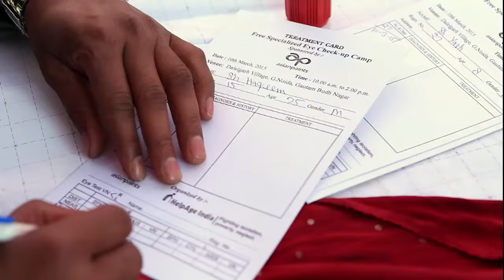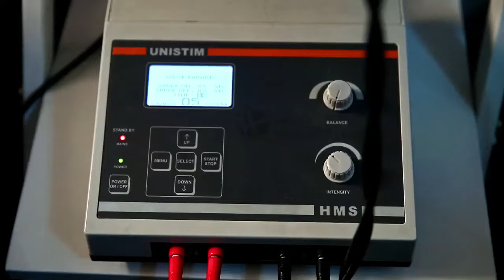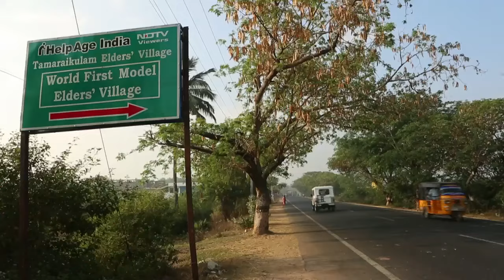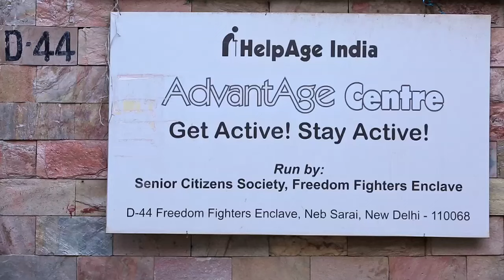Our Sunset People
a film by HelpAge India

Directed by Umesh Aggarwal

The film reflects the plight of the elderly in India and how Indian based charity HelpAge India is working towards improving the quality of life of these elders.